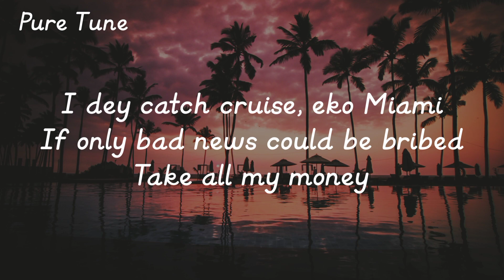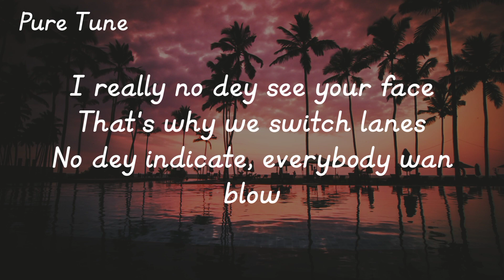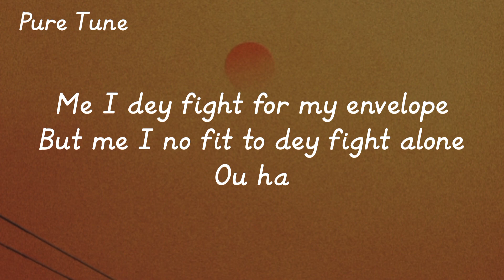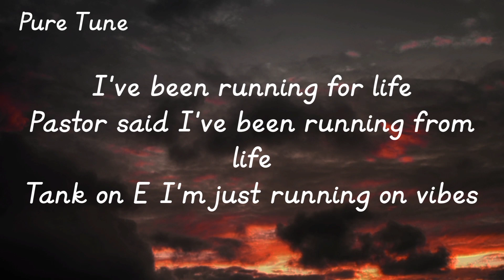Ladipoe - Running Ft. Fireboy DML ( Official lyrics video)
🎶RUNNING LYRICS

LADIPOE, Fireboy and Vibez man
Here’s another story From a bad man

Chorus
There’s no time
There’s no energy
I’m just running
Running, running
Sweet white wine
‘Cause there’s no Hennessy
I’m just running
Running on vibes

Verse 1 – Ladipoe
Even though the country
Don dey tire me
I dey catch cruise
Eko Miami
If only bad news could be bribed
Take all my money
I like my lies sweet
Tastes like irony

But that’s the reason
I dey vex my nigga
Heavy is the head
But forget my nigga
Crown don dey bend
From the stress my nigga
It’s getting hard to suppress my liquor

So I’m drinking more wine
At four thirty (4:30)
I’d rather be online
Than out with company
Man I’m tryna numb my mind
The thoughts are too heavy
‘Cause life is no joke we cope with comedy

I really no dey see your face
That’s why we switch lanes
No dey indicate
Everybody wan blow
Who dey pick the date
God when will I be the one that they imitate
But most times I feel no one can relate
When…

Chorus
There’s no time
There’s no energy
I’m just running
Running, running
Sweet white wine
I’m just running
Running on vibes

There’s no energy
I’m just running
Running, running
Sweet white wine
I’m just running
Running on vibes

Verse 2 – Fireboy
Afrobeats or na kpangolo
I took that shit international
Ain’t leaving until it’s time to go
Galloping like I’m an antelope
Ou ha
I took it personal
Lone soldier me I dey stand alone
Me I dey fight for my envelope
But me I no fit to dey fight alone
Ou ha

Ladipoe
And you don’t have to bro
What’s a vaccine to an antidote
Blood, sweat, tears in my engine o
If you smell success that’s my cologne

Broke almost every code
Still I got fans filling every row
This anointing from the microphone
And that’s on God only heaven knows

Chorus – Fireboy
There’s no time
There’s no energy
I’m just running
Running, running
Sweet white wine
I’m just running
Running on vibes

There’s no energy
I’m just running
Running, running
Sweet white wine
I’m just running
Running on vibes

{Outro – Poe}
I’ve been running for life
Pastor said I’ve been running from life
Tank on E I’m just running on vibes
Sweet white wine with some Henny combined
Let me unwind

Coz it’s heavy all night
I don’t want any on mine
You can unfriend me online
I’m just running
Running running on vibes

Yea, It’s Ladipoe!